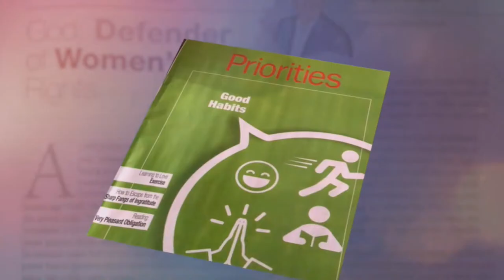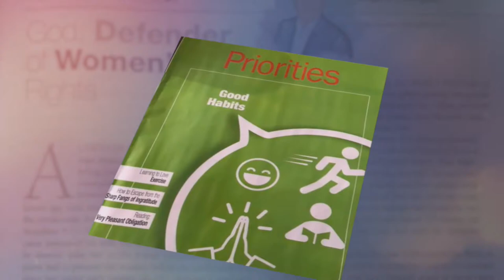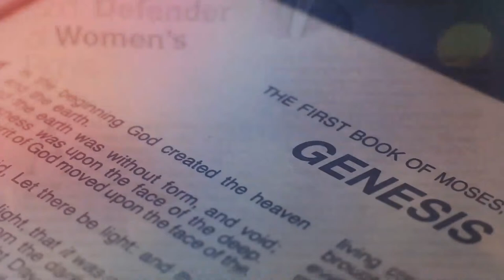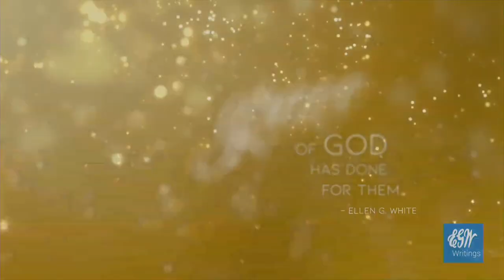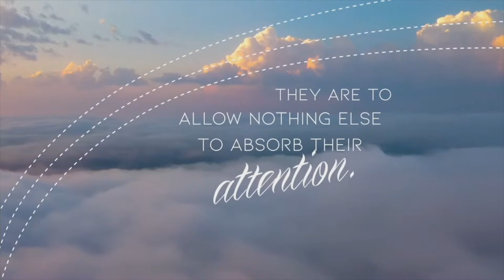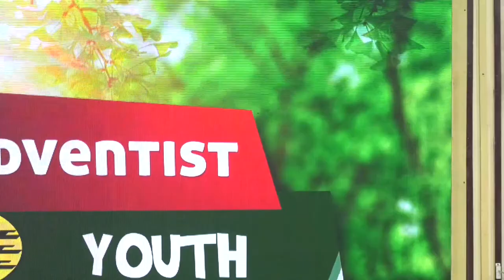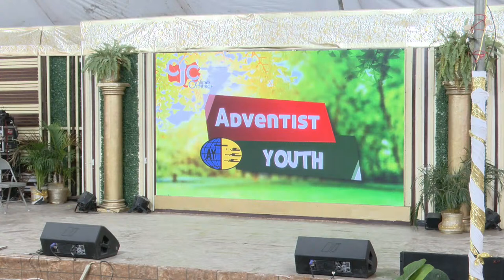Hellshire Seventh-day Adventist Church || Countdown to the End Series || March 23, 2024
Portmore Federation of Adventist Youth Induction Service

Speaker: Donneil Linton

Topic: L.I.T. for Jesus